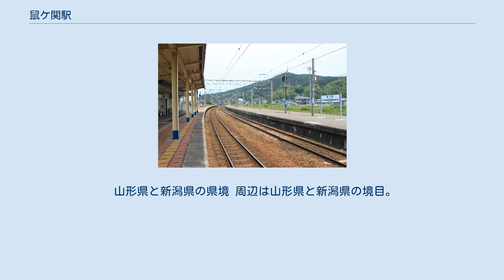鼠ケ関駅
プラットホーム 鼠ケ関駅（ねずがせきえき）は、山形県鶴岡市鼠ヶ関乙にある、東日本旅客鉄道（JR東日本）羽越本線の駅である。
 単式ホーム1面1線と島式ホーム1面2線、計2面3線のホームを有する地上駅になっている。
 酒田駅管理の無人駅であるが、駅および駅周辺の美化活動を行うボランティアとしてJR東日本OBに名誉駅長を委嘱している。
駅近くにマリーナがあることに因んで、駅舎はヨットを模したデザインとなっている。
駅舎には自動販売機、トイレなどがある。
2018年4月17日まで簡易型自動券売機が設置されていた。
夜間滞泊があるため、駅舎の半分は乗務員宿泊所となっている。
 村上・酒田両方面からの列車の一部が、当駅で折り返しとなっている。
両方面の始発・最終列車も当駅発着となっており、2本とも2番線で夜間滞泊になる。
 過去には、当駅から夏季に海水浴客向け臨時快速「ねずがせきかっぱ」号が運行していたほか、急行「月山」（仙台 - 鼠ケ関）の発着駅であった。
その頃、急行列車の停車は「月山」の始発・終着のみで、それ以外の特急・急行列車停車は一切なく、通過していた。
 JR東日本および「鶴岡市統計書」によると、2000年度（平成12年度）- 2002年度（平成14年度）および2005年度（平成17年度）- 2009年度（平成21年度）の乗車人員の推移は以下のとおりであった。
 山形県と新潟県の県境 周辺は山形県と新潟県の境目。
県境付近でも民家は切れ間なく林立している。